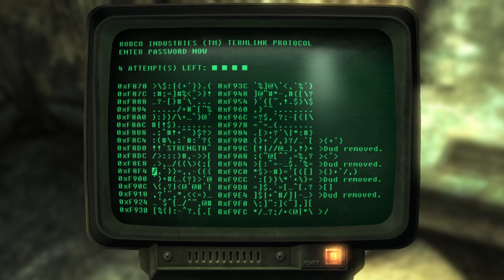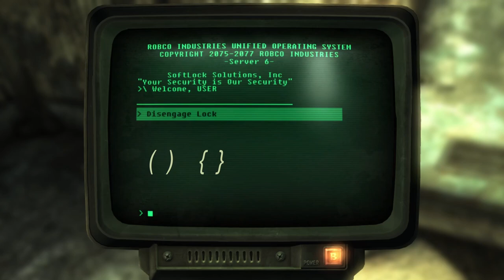Victory Rifle FALLOUT 3 ep179 (Jalbert Brothers, sniper shack, Keller transcript 4, Jitters) PC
Fawkes and I buy Nuka Quantum from a scavenger at Jalbert Brothers Waste Disposal, find a sniper's shack west of Rockbreaker's Last Gas, meet Fluffy and Jitters, collect the Victory Rifle, listen to Keller Family Transcript 4/5, and deal with Talon Mercs, Enclave and Super Mutants, in these highlights from my May 11, 2021, Twitch stream. I also find another bottle of Nuka Quantum, DC Journal of Internal Medicine, and Dean's Electronics.

This is my first playthrough of Fallout 3. I'm playing the Steam version of the game (before the recent update) on a Windows 10 laptop with a new Xbox controller for PC.

I am a 50yo gen-X wife, mom, published writer of fiction, non-fiction & fanfiction, crafter & jewelry maker, who started gaming in the 1970s with old school D&D, Apple ][ & Atari. This channel is intended for adults as it includes swearing, adult topics and games rated "M" for "mature."